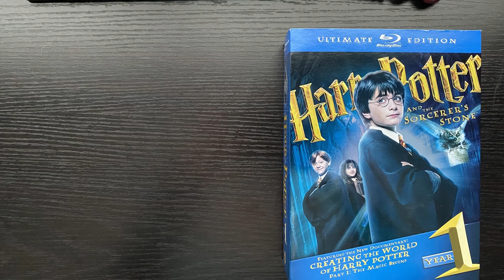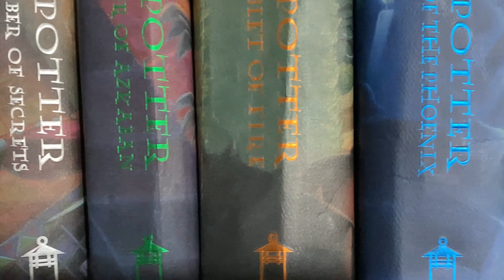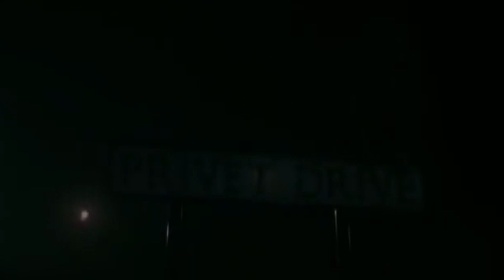Does Sorcerer's Stone Hold Up in 2021?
It’s been nearly 20 years since Harry Potter hit the big screen with Harry Potter and the Sorcerer’s Stone. My wife and I are doing a full rewatch of the series and in today’s video, I’ll breakdown and do a brief analysis of Harry Potter and the Sorcerer's Stone. Does it still hold up today?

This is the first part of a rewatch series where I plan to watch all of the Harry Potter movies and give my fresh perspective on them after all this time.

PURCHASE THE FILMS*

Shure SM7B
SteelSeries Arctis Pro with GameDAC
Logitech G305 Wireless Mouse
Neewer Dimmable Bi-color LED Light